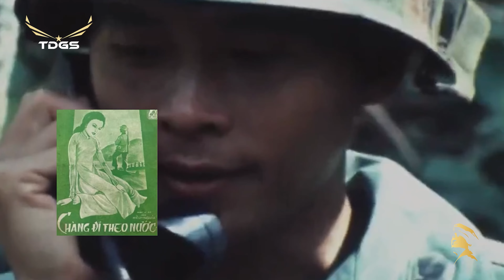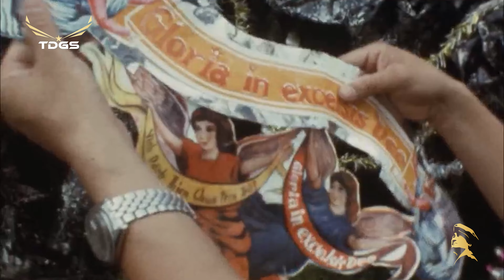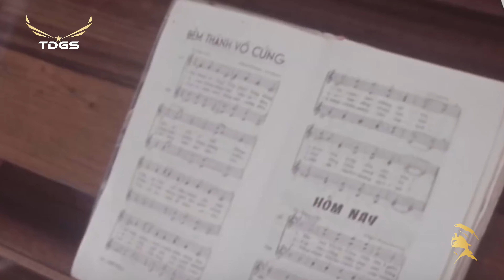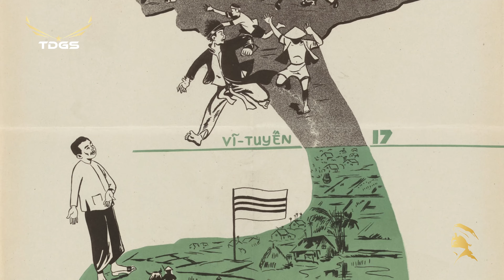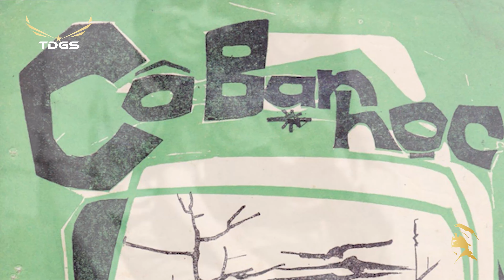BÃO RỪNG (Ca Khúc 1) - Giao Linh | Sáng tác: Trần Quý, Hồng Vân - Nhạc Xưa Thời Chiến Tuyển Chọn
00:00:00 | 1. Bão Rừng - Ca Khúc 1 (Hồng Vân, Trần Quý) – Giao Linh
00:05:26 | 2. Chàng Đi Theo Nước (Hiếu Nghĩa) – Diễm Chi
00:07:55 | 3. Buồn 18 (Trường Hải) - Phương Tâm
00:11:02 | 4. Mùa Xuân Của Chúng Mình - (Tuấn Hải) - Hoàng Oanh
00:14:07 | 5. Đừng Khóc Nghe Em (Anh Thy) - Thanh Vũ
00:16:58 | 6. Mùa Đông Về Chưa Em (Nguyễn Vũ) - Giao Linh
00:20:32 | 7. Những Chuyến Xe Trong Cuộc Đời (Hoài Linh) - Giáng Thu
00:23:43 | 8. Bão Rừng (Ca Khúc 2) (Hồng Vân, Trần Quý) - Diệu Thanh
00:27:18 | 9. Lời Tạ Từ (Dzũng Chinh) - Trúc Mai
00:33:26 | 10. Những Lời Này Cho Em (Trúc Phương) - Băng Châu
00:38:55 | 11. Người Em Xóm Đạo (Bằng Giang) - Duy Khánh
00:45:37 | 12. Gõ Cửa (Mạnh Quỳnh) - Thanh Tuyền
00:50:43 | 13. Tình Thư Của Lính (Trần Thiện Thanh) - Nhật Trường
00:56:12 | 14. Tình Mùa Ly Biệt (Anh Việt Thanh) - Trúc Mai
00:59:25 | 15. Mỗi Người Một Tâm Sự (Vân Tùng) - Hoàng Oanh, Thanh Vũ
01:02:59 | 16. Nửa Đêm Khấn Hứa (Tuấn Hải) - Hà Thanh
01:06:37 | 17. Mộng Ước Chúng Mình (Trương Hoàng Xuân) - Hoàng Oanh, Đắc Chung
01:09:55 | 18. Một Lời Cho Nhau (Lưu Hoàng Thanh) - Giang Tử
01:14:24 | 19. Đêm Không Hỏa Châu (Thanh Phương, Hàn Châu) - Hùng Cường, Bạch Tuyết
01:17:26 | 20. Trong Vòng Tay Mẹ (Minh Kỳ, Dạ Cầm) - Kim Loan
01:20:50 | 21. Ngày Đá Đơm Bông (Trịnh Lâm Ngân) - Duy Khánh
01:26:40 | 22. Bông Cỏ May (Trúc Phương) - Duy Khánh
01:30:36 | 23. Tôi Đưa Em Sang Sông (Y Vũ, Nhật Ngân) - Chế Linh
01:35:41 | 24. Mắt Biếc (Ngô Thụy Miên) - Thanh Lan
01:38:53 | 25. Màu Hoa Kỷ Niệm (Hoài Phương) - Hà Thanh
01:42:20 | 26. Anh Buồn Em Thương (Thanh Phong) - Nguyễn Đào Nguyễn
01:45:37 | 27. Cô Bạn Học (Anh Thy) - Thanh Tâm